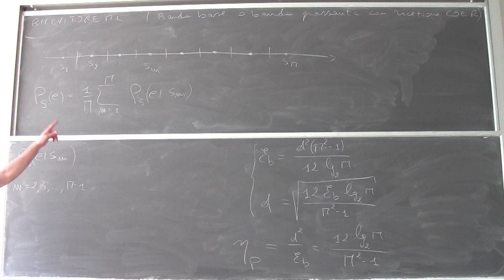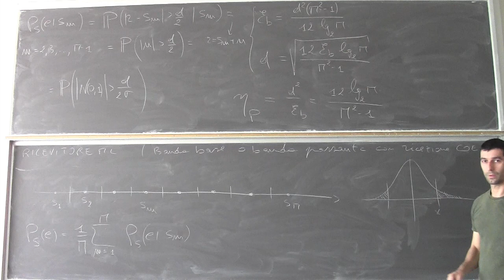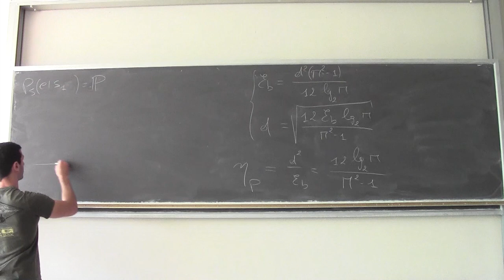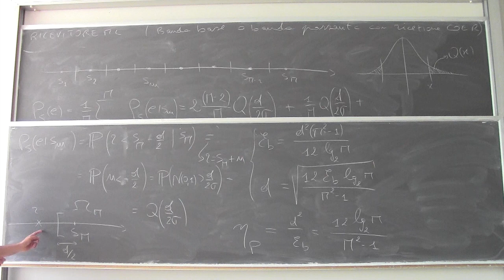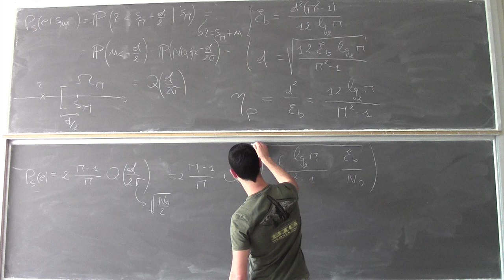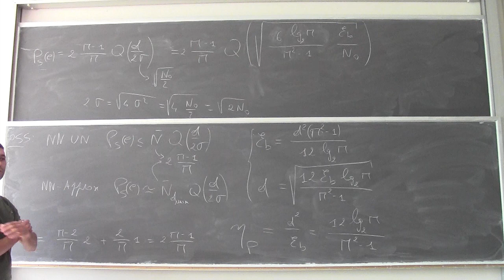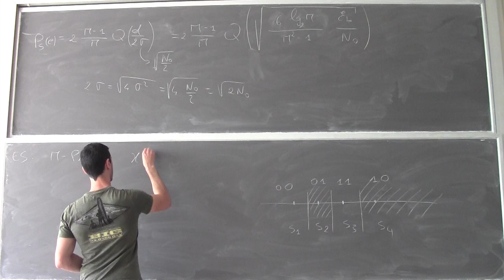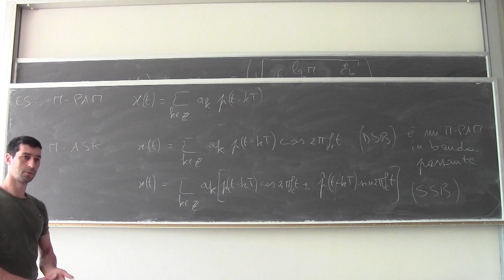Fondamenti di telecomunicazioni Lezione25b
Modulazioni M-arie lineari: PAM e ASK.